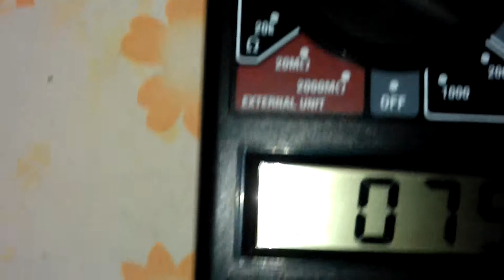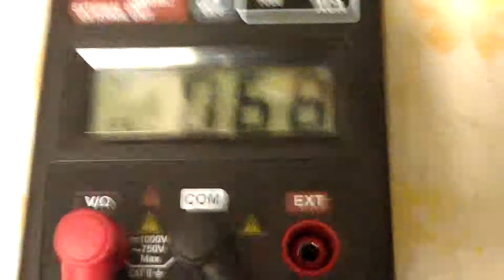Hack Canada, HV zero point energy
Maxed all settings including current on my last meter. Thankful Sheldon sent me this new meter to use. I got it out of the box & zpe device is inside. It is only running from a USB 5_v making wall AC